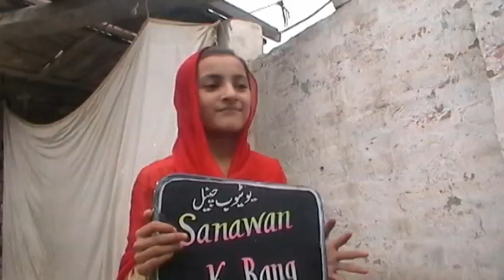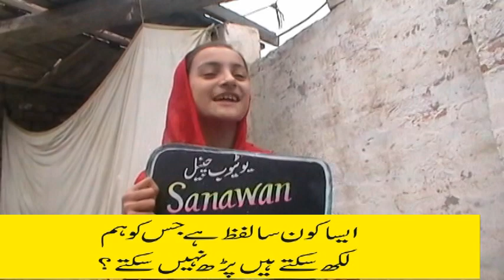paheliyan in urdu with answers Bhoojo to JaneTest your common sense stege showمزیدار اردو پہیلیاں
paheliyan in urdu with answers 2019 stege showمزیدار اردو پہیلیاں